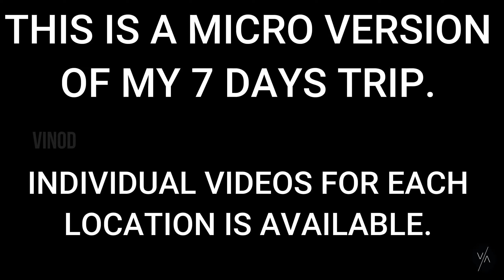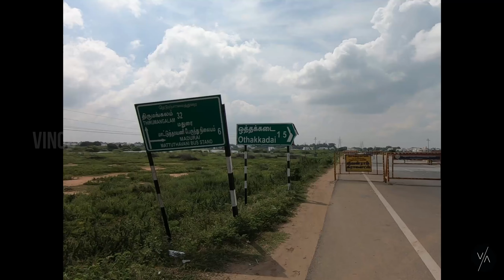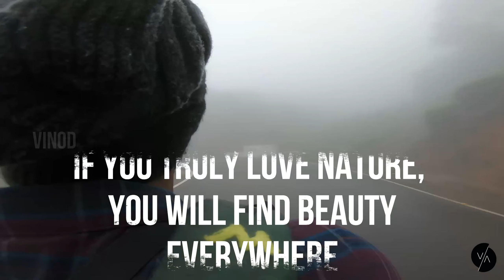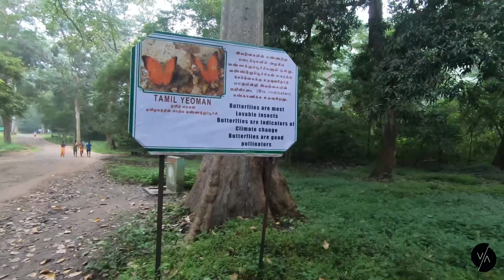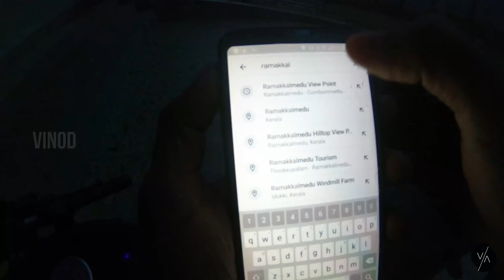Solo RoadTrip | Dec 16 to 22 2019| MEGHAMALAI | RAMAKKALMEDU | THEKKADY | Short Version | VINOD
This video is a short version of my solo road trip from Dec16-22.[Meghamalai|Suruli|Ramakkalmedu|Thekkady] . Please watch and share[HQ]!

On wheels for 1864 KMS in 7 days!

Production of dedicated videos for each location is on progress.

Thanks,
Vinod